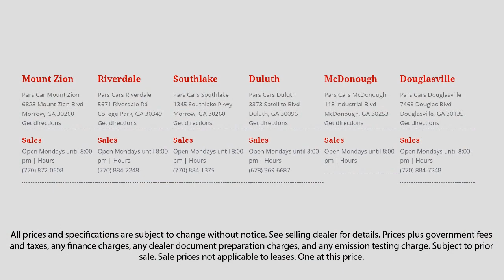2018 Ford Explorer XLT Dunwoody Newnan East Point Douglasville Morrow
2018 Ford Explorer XLT Stock Number: P38020 Vin:1FM5K7D87JGA75954.